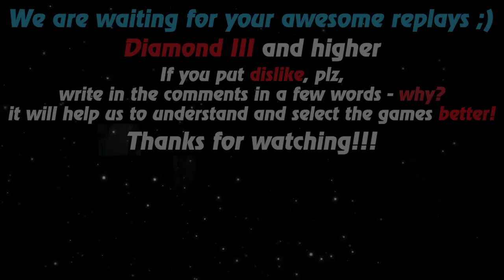HoN replays - Gravekeeper - Immortal - 🇻🇳 _Zack_95 Diamond III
Watch a new hon replays by Replays HoN team about Gravekeeper, who makes best kills streak 16, gets immortal & wins the game

Game: heroes of newerth, hon
Version: 4.7.6
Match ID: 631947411